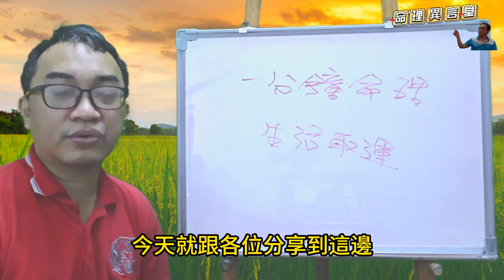一分鐘命理：生活取運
生活取運：
為什麼在生活上可以補八字的所需的元素？
服務項目(先預約)
3.八字批命(流年)3600、取名3600、勘宅12000、姓名鑒定500
4.Line：s12860990、微信：s12860990
7.服務地點：高雄市大社區萬金路82-7號(楠梓火車站前的旗楠路一路直走便可看見萬金路)